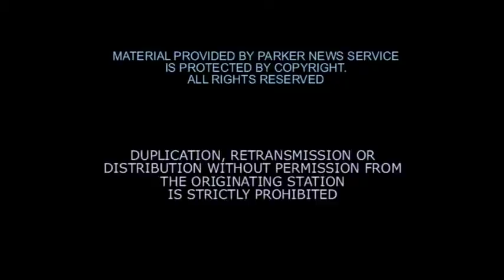SKYLINE CHURCH OPENS NEW SANCTUARY -- KNSD-TV NBC 7 3-2-12 6 p.m.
KNSD-TV San Diego News 7/39 news segment on the Skyline Church Grand Opening of their new Sanctuary, March 4, 2012. Senior Pastor Jim Garlow and NBC San Diego's Chris Chan discuss details and the need for a larger worship building.